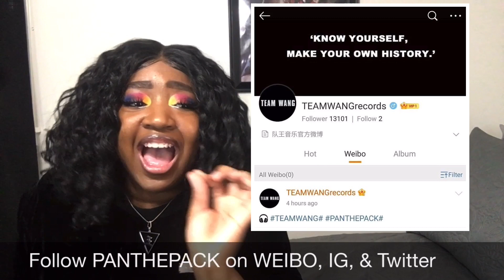Jackson Wang - PANTHEPACK - DNA Reaction + FIRST LISTEN 🧬🐼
OMGOSH!! TEAM WANG RECORDS first artist is PANTHEPACK!! I’m so excited to see the reveal of all the PACK!! 🐼🐼🐼🐼

I'M BACK!! So I've been taking a break for a couple of weeks. Sometimes life is hard and you dont want to be bothered with anything or anybody. I've been spending more time with God. As well as trusting God to keep me healthy mentally and physically. Feeling blessed and refreshed!

I will be reacting to Jackson’s live performance at the finals of Sister’s Who Make Waves Season 2! Also doing a first listen to DNA studio version! 🔥🔥🔥

NEW TWITTER..OLD ACCOUNT WAS SUSPENDED 😭😭